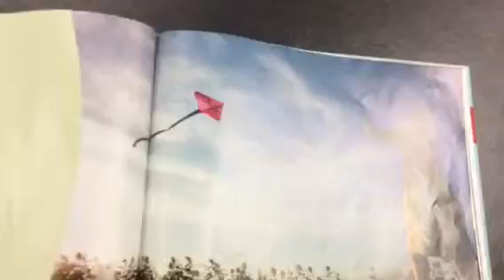States of Matter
By Fizza and Simra